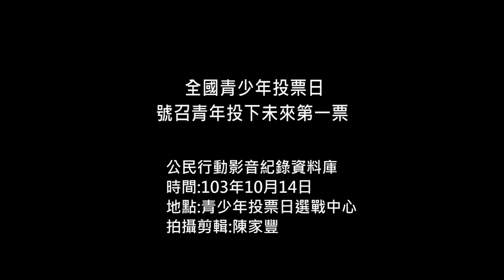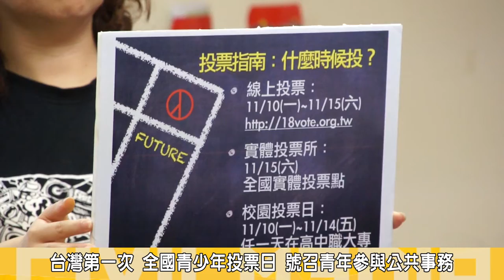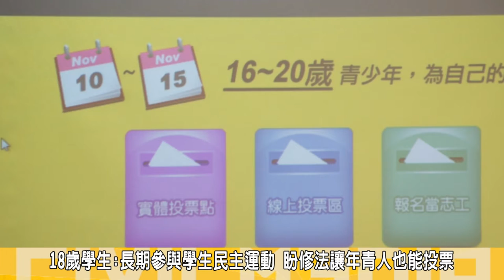2014.10.14全國青少年投票日 號召青年投下未來第一票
為了正視青少年的聲音和權益，18歲公民權推動聯盟與多個團體選在年底的九合一大選前夕，發起台灣第一次的「全國青少年投票日」，預計號召10萬名16至20歲青少年為自己的未來投下一票。

14日上午，台少盟與18歲公民權推動聯盟舉行起跑記者會，宣佈投票期程、辦法與召募實體投票點及選務志工，記者會現場邀請多位16~18歲的年青公民代表，戳破政府對下修投票年齡保守的觀點，回應政府規定的20歲才能擁有選舉權益的法令規定。
除了依模擬公投投票結果要求立法院應回應世代正義的訴求，進行朝野協商啟動修憲委員會，讓投票年齡降低，並期望帶動各級候選人能夠思考縣市發展與資源分配時，也必須重視青少年政策。

紀錄片導演李惠仁表示，13歲的年青人都能夠做的比現任議員還要好，擁有權利的大人，何不能讓年青人掌握同等權利，來監督社會?

木柵高工製圖科學生何佳穎批評，許多政策制度都沒有將年青人納入考量的權益裡面，很多同學在16歲就開始打工，比起許多較年長的年青人還早步入社會，所見的世面，對社會事物的想法不見得比成年人差，希望降低投票年齡，讓每個人都有機會能夠發聲，促使政治人物訂定政策時，能納入年輕人的思考。

康寧護校幼保科黃小妤認為，台灣目前18歲就得當兵，16歲在就已經能夠合法的踏入社會工作，並且得繳納稅款，為什麼18歲還不能投票，希望政府修法降低投票年齡，讓年青人享有同等的社會參與權益。